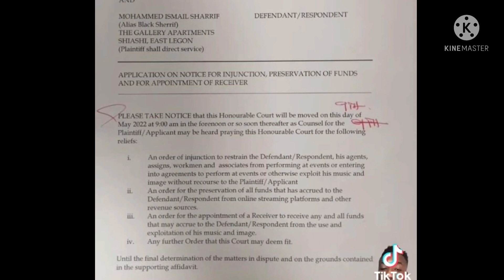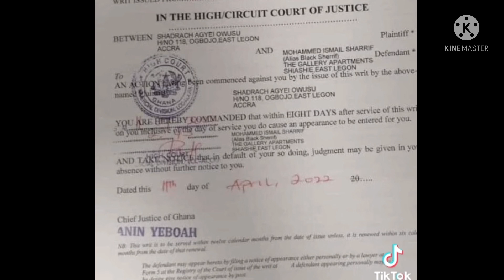BLACK SHERIF IS IN TROUBLE 😢HIS MANAGER SUES HIM OVER BREACH OF CONTRACT …